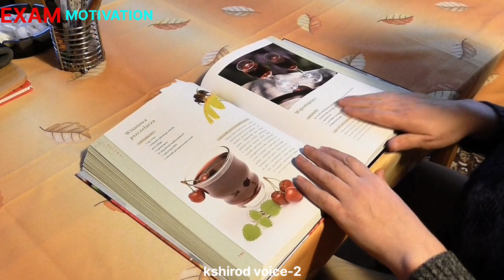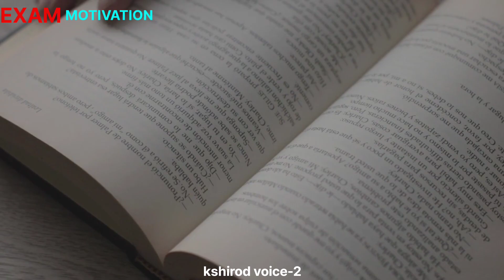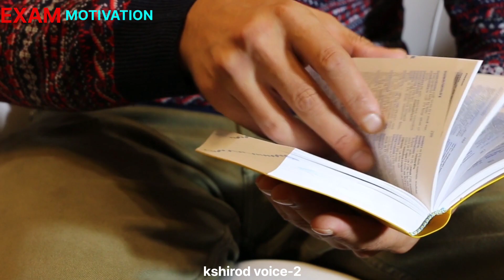Exam ra dara!! Odia motivational video!! Exam pai dara lagile kan kariba!! Study motivation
Exam ra dara!! Odia motivational video!! Exam pai dara lagile kan kariba!! Study motivation!! Kshirod voice-2!! Khirod voice-2 !! Powerful motivational video in odia!! Odia motivational video!!
Exam motivation in odia
Exam re toper kemiti heba
kan kale exam re toper hei pariba

Parikhya re utara na asile kan karibe odia motivational video
Exam asile dara lage kan pai
Parikhya pai dara kan pai lage
Parikhyare kemiti bhala mark aniba
Exam daba pai dara lagile kan kariba
Exam pai dara lagile kan kariba darkar
Exam ra dara odia motivation video
Study motivation video
Patha padhare kemiti mana lagiba
odia motivational video
sudarsan mishra odia motivational video
odia motivational status video download
odia motivational status video
odia motivation
motivation video in odia
motivational video in odia
motivational video
motivation video
hindi motivational video
motivational video topics in hindi
motivational video read
Adhika katha haithile kan karib
Study motivational video in odia
Study motivation
Adhika katha hauthile
Katha heithile dekha ntu
Kath aadhika heuthile Nischita dekha ntu
Adhika katha heba dwaara kan Heithae Dekha ntu
odia motivational video lalit tripathi,
odia motivational video status,
odia motivational video sudarsan mishra,
odia motivational video whatsapp status,
odia motivational video aditya das,
odia motivational video for students
Khirod voice-2 motivational video
Kshirod voice-2 motivation video
Powerful motivation video
Patthana TV
Girija mishra
Motivation jone
Anil vai
Sudarsan mishra
Kshirod voice-2
Odia powerful motivation video
Odia motivational video powerful
Patha padhibalu mana hauni odia
Patha padhibaku echha hauni odia
Kan kale smarana sakti badhiba
Saraswoti mantra in odia
Patha padhiba mantra odia
Patha manerakhiba pai sahaja upaya
Patha kemiti mana lagiba sadhubani
Kshirod voice-2
Odia motivation video status
Odia nitibani
Odia motivational video kshirod voice-2
Odia motivation short video
Motivational speech odia
Odia speech
Odia motivational question
Odia love motivational video
Odia motivation video study
Powerful motivation video in odia
Powerful motivation speech in odia
Kan kale patha sighra mane rahiba
Patha mane rakhibara mantra
Bhagabata katha
Loka nka katha ku ignore kara
Kau digaku munda rakhi patha padhiba
Kau digaku munda rakhi soiba
Patha mane rakhibaku karantu ehi kama
kshirod_voice-2
bilneki kala
बोलने की कला
bolne ki kala kaise sikhe
बोलने की कला इन हिंदी
bolne ki kala kaise sikhe in hindi
bolne ki kala in hindi
bolne ki kala pdf
acha bolne ki kala
achha bolne ki kala
bolne ki kala
acha bolne ki kala book
manch par bolne ki kala

Khirodvoice-2
Kshirodvoice-2